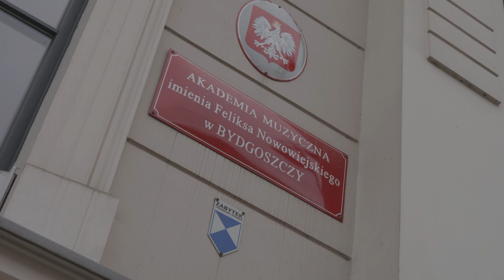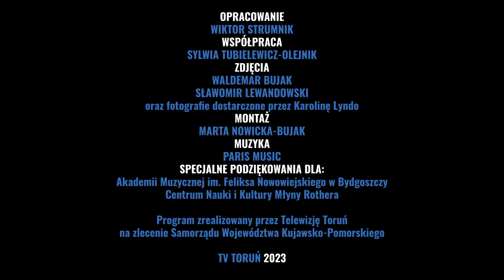Świat na wyciągnięcie ręki: Karolina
Cykl filmów „Świat na wyciągnięcie ręki” opisuje życie mieszkańców naszego regionu, którzy przybyli z różnych stron świata odnajdując na Kujawach i Pomorzu swój drugi dom.
The series of films „The World at hand” describes the life of the inhabitants of our region who came from all over the world, finding their second home in Kujawsko-Pomorskie.